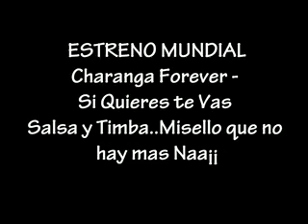ESTRENO MUNDIAL 2013 Charanga Forever Si Quieres te Vas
OTRO ESTRENO MUNDIAL DE LA PESADILLA DEL MOMENTO LA Charanga Forever -  Si Quieres te Vas "..TU ELIGES ..LO MISMO DE SIEMPRE O LO MEJOR QUE ESTA EN EL AMBIENTE..LLEGO LA FOREVER TATTIII  Con  Salsa y Timba..Misello que no hay mas Naa¡¡